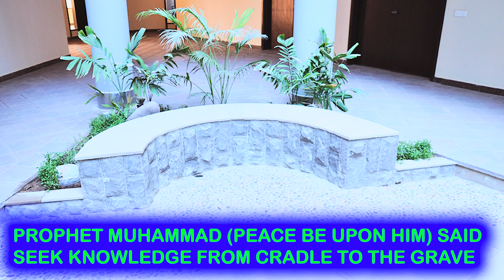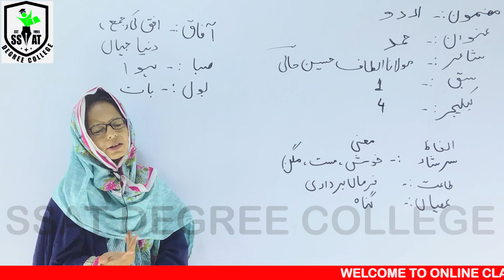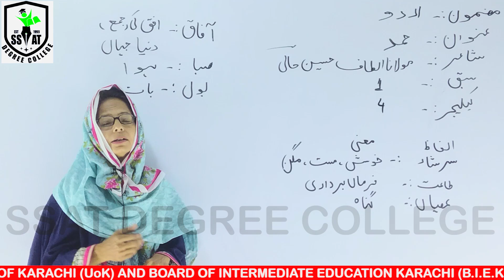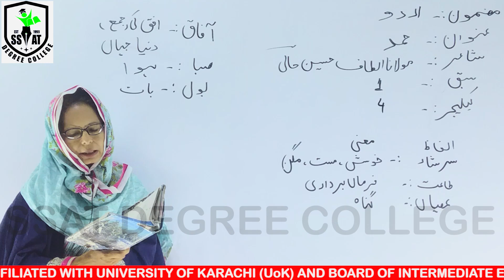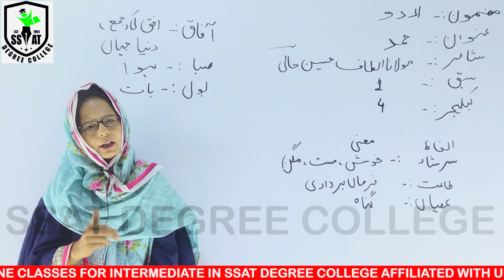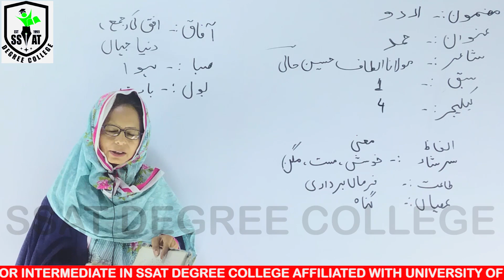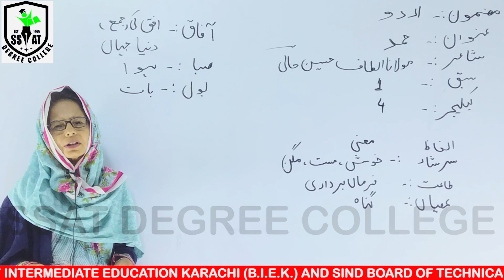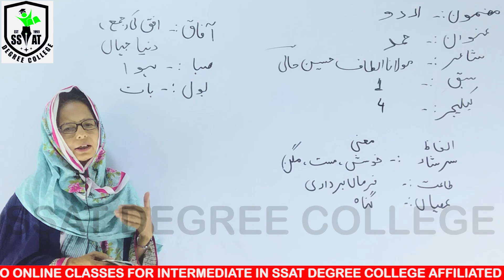XII URDU CH#1 LEC#4 HAMMAD RUF